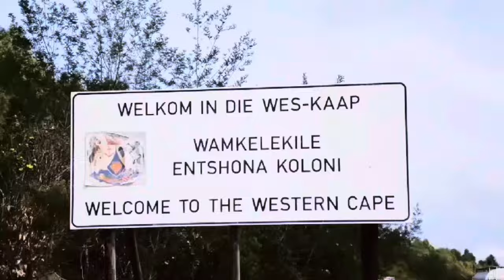LEARNING HOW TO DRIVE MANUAL TRUCK TURNING RIGHT TURN